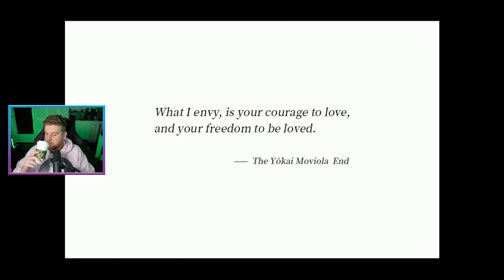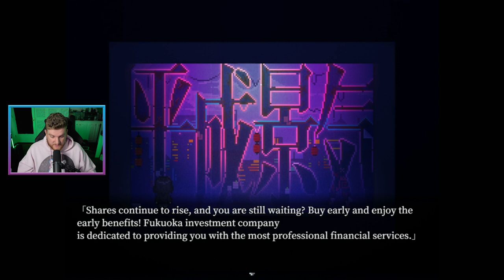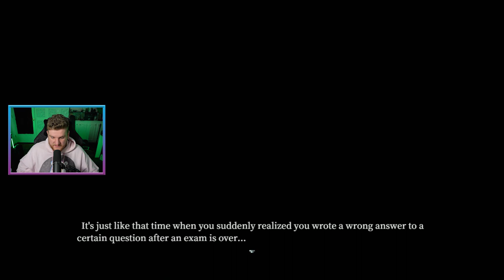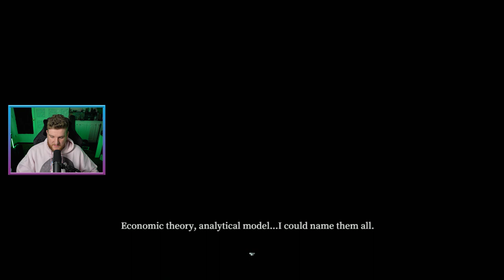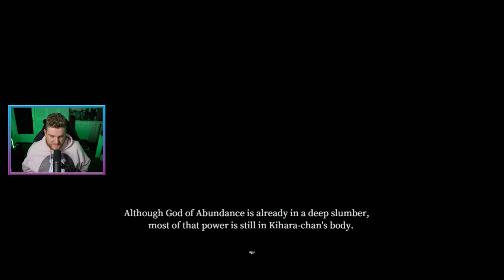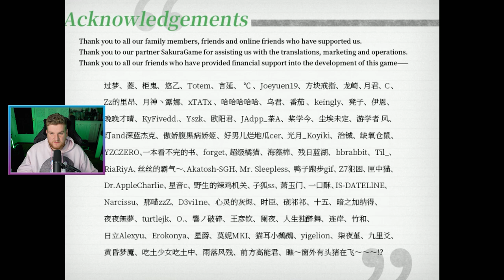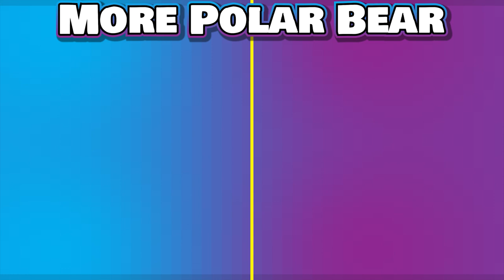Learning Our Past | Tales of the Black Forest FINALE | Indie Horror Game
Wow. I never expected that.

Tales of the Black Forest was an absolutely incredible game. 10/10 would recommend.

Tales of the Black Forest is an RPG maker game, and I'm excited to play through it with y'all!

Buy Tales of the Black Forest HERE!

Love Y'all!

Game Description:

Tales of the Black Forest
High school student Kihara Kashin is trapped by an unknown force in Kuromori-chō. She accidentally ran into Kiritani Yuki who told her she had to travel to the past in order to get out of Kuromori-chō.

And so, the adventure begins.
What lies ahead, is not just the secrets hidden behind Kuromori-chō,
but the strange and exciting world of yōkai.